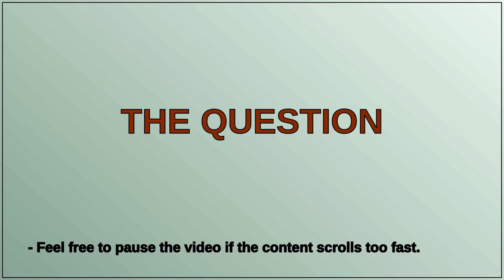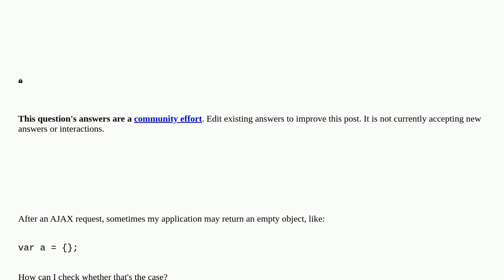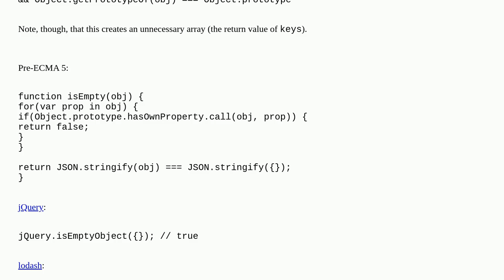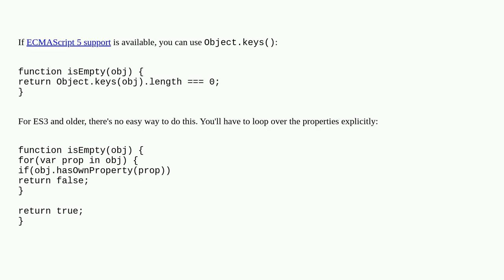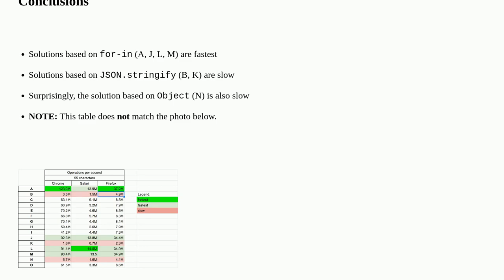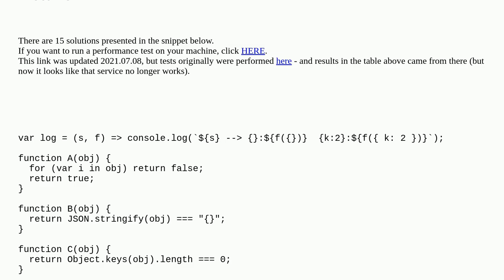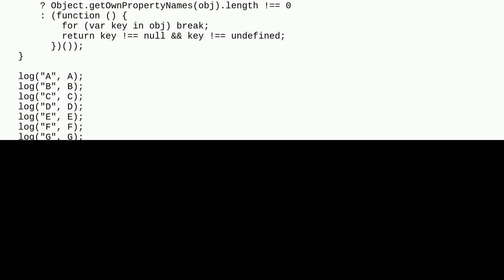How do I test for an empty JavaScript object?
A special thanks goes out to the community

  javascript javascript-objects